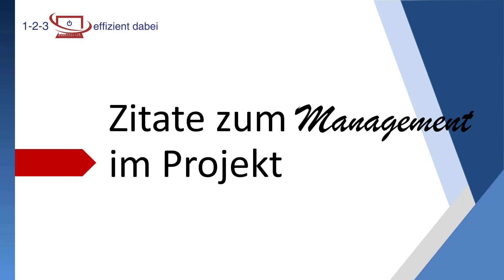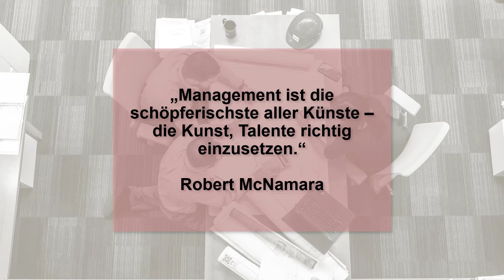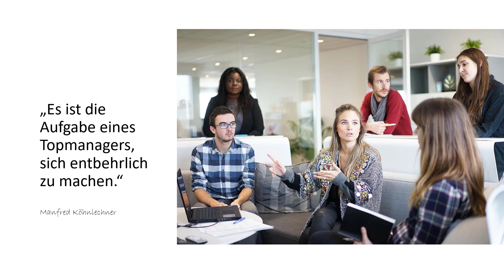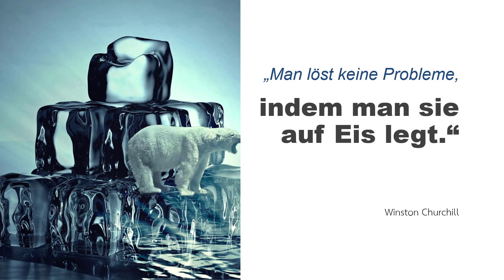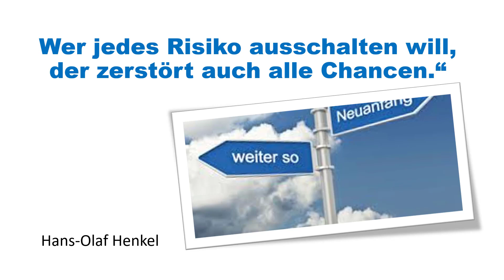Projekte effizient managen - Zitate zum Management im Projektmanagement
In dieser Video-Serie erhalten Sie zahlreiche Tipps, wie Sie Projekte effizient managen. In diesem Teil stelle ich Ihnen Zitate zum Thema Management vor.